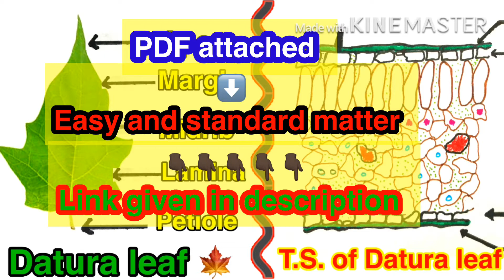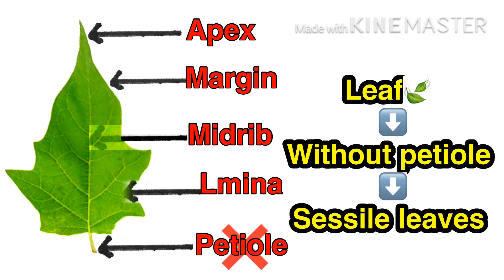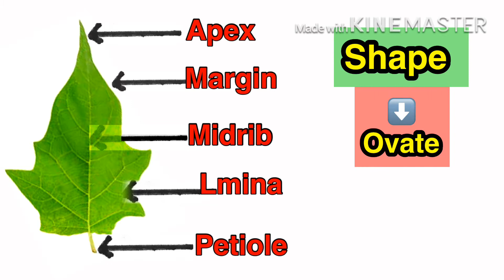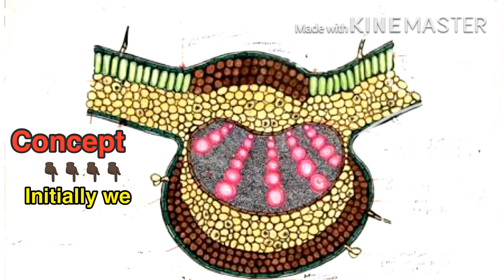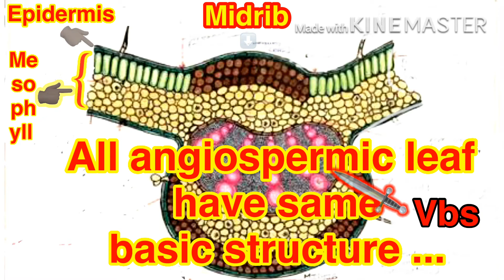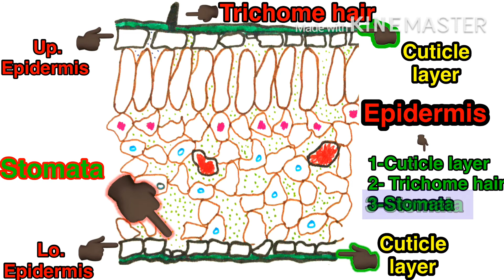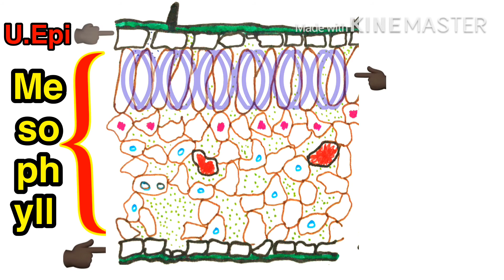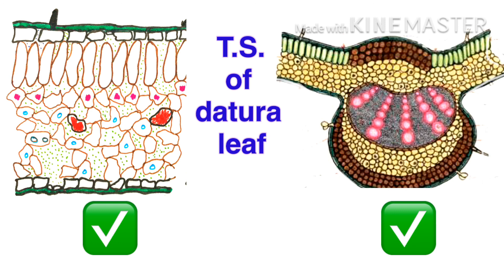Dhatura leaf T.S. in HINDI with PDF Pharmacognosy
TRANSVERSE SECTION OF DHATURA LEAF in HINDI
In this video we have discuss about transverse section of Dhatura leave and we have Also give attention about ,how to write and how to draw the structure of datura leaf In exams.
I have also attached PDF for Datura leaf with diagram In a very easy language along with standard matter.

For any query you can comment in comment section , I will definitely respond to ur question...